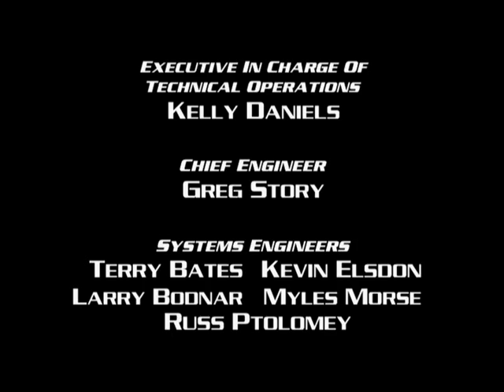Shadow Raiders - S01E07 - J'Accuse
Someone frames Jade for murder on planet Fire. On this world the punishment for murder is a death sentence. Graveheart leads prince Pyrus and the Grand Vizier on an investigation and the miner determines the criminal's fingerprints aren't those of Jade. When Lamprey the Deceiver and her warriors appear, there is a battle and the group is rescued by princess Tekla and King Cryos. Jade is free and the heroes have saved the day.